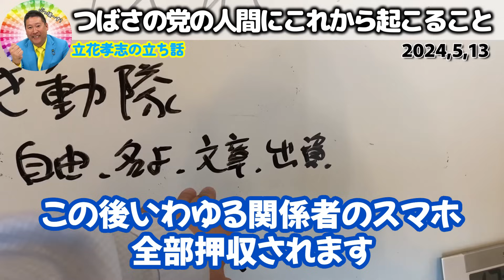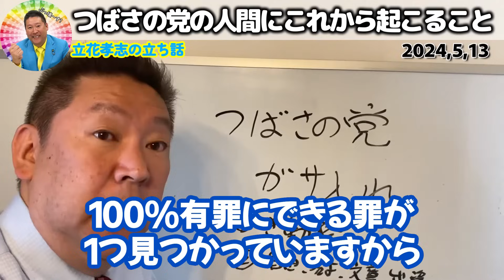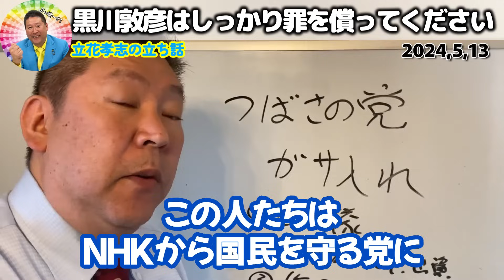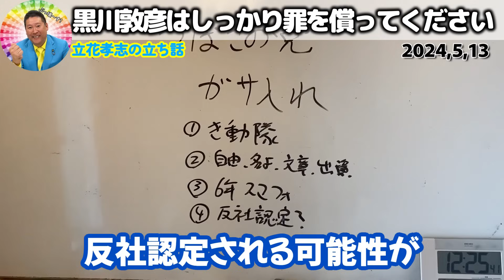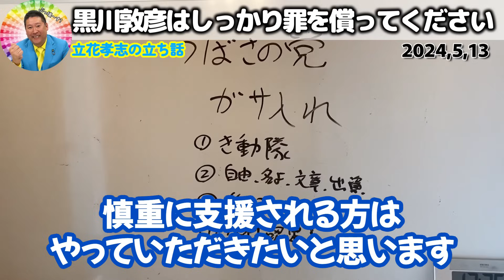【立花孝志】つばさの党の黒川敦彦に対する容疑は選挙妨害だけではなかった！家宅捜索に機動隊がいた理由は彼らに〇〇の疑いがあるからです【NHK党 ガサ入れ】2024,5,13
0:00 つばさの党や黒川敦彦の自宅に家宅捜索が入りました
1:41 つばさの党にこれから起こること
7:29 黒川敦彦はしっかり罪を償ってください
9:06 立花孝志のLINEの友達募集してます